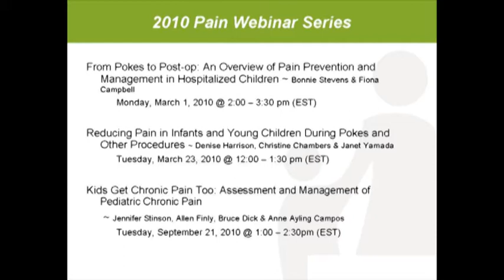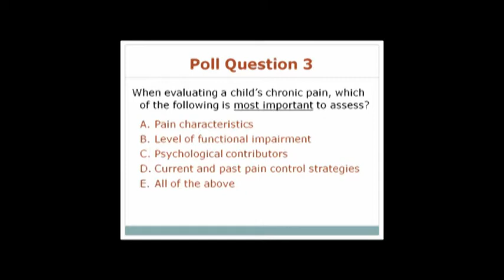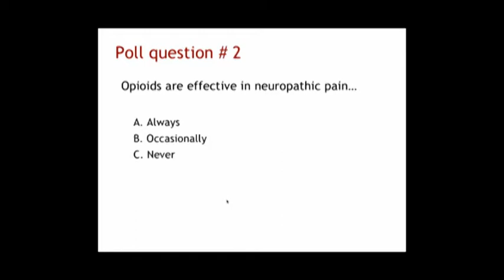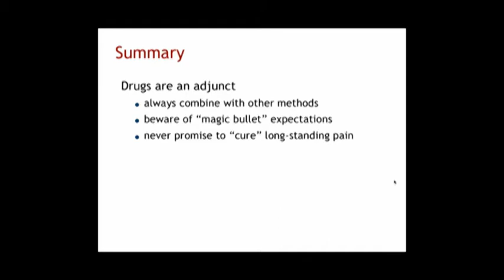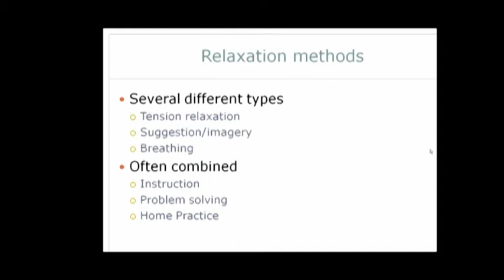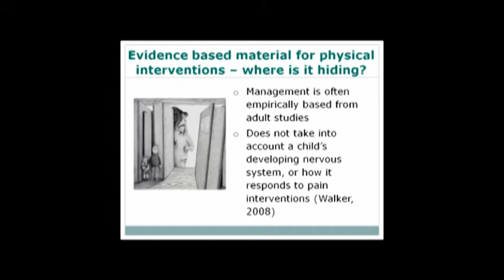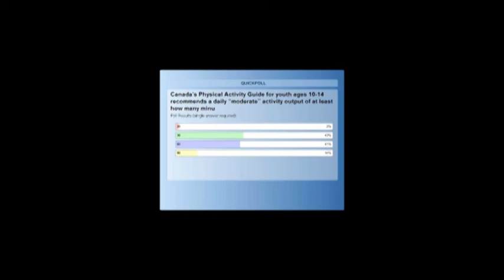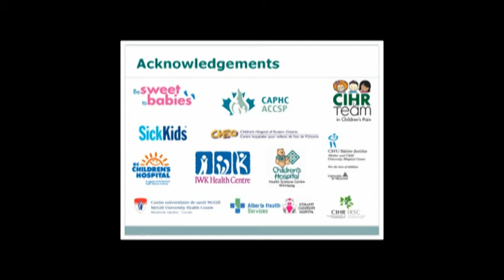Kids get Chronic Pain Too: Assessment and Management of Paediatric Chronic Pain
Presenters

Jennifer Stinson RN PhD, Allen Finley MD, Bruce Dick PhD, Anne Ayling Campos PT,

Synopsis

Chronic pain in children is a common and serious health problem due to its complex nature and can result in significant disability. A sub-group of children with recurrent and persistent pain (5-10%) will develop significant pain related disability that increases with age. The most common pain conditions in children are headaches, abdominal pain and musculoskeletal pain. Despite the relatively high prevalence of chronic pain in children and its significant physical, psychological, social and economic impact on children and their families, it is often under-recognized and under-treated by clinicians. The first step in the management of chronic pain is conducting a comprehensive pain history. The treatment of chronic pain involves the use of a range of psychological, physical and pharmacological interventions. Pain is a bio-psycho-social phenomenon and hence a multi-disciplinary, multi-modal approach that incorporates the 3 P's (physical, psychological and pharmacological interventions) is likely to be most effective. Treatment should also address pain-related disability with the goal of maximizing functioning and improving quality of life. This approach includes specific treatment targeting possible underlying pain mechanisms, as well as symptom-focused management addressing pain, sleep disturbance, anxiety, or depressive feelings.

Join us as we explore such questions as:

    What is chronic pain?
    How is chronic different from acute pain?
    What is the epidemiology of chronic pain in children?
    What is the impact of chronic pain on the child, family and society?
    What is involved in a comprehensive pain assessment?
    What are the important elements in the treatment of chronic pain in children in terms of pharmacological, physical and psychological strategies?

Kids have Chronic Pain Too: Assessment and Management of Paediatric Chronic Pain: is the third of a series of webinars jointly supported by the CIHR Team in Children's Pain Grant (PI: Dr. Bonnie Stevens), the CIHR Knowledge Synthesis: Systematic Review of Sweet Solutions for Acute Pain Relief in Infants Grant (PI: Dr. Bonnie Stevens) and CAPHC.

In this webinar, Jennifer Stinson RN PhD and Anne Ayling Campos PT from The Hospital for Sick Children and the University of Toronto, Toronto, Ontario, Canada; Allen Finley MD from the Izaak Walton Killam (IWK) Hospital for Children and Dalhousie University, Halifax, Nova Scotia, Canada; and Bruce Dick PhD from the Stollery Children's Hospital and the University of Alberta, Edmonton, Alberta, Canada will draw from their research and clinical expertise to provide an overview of the best evidence for pain assessment and management practices in children and youth with chronic pain.